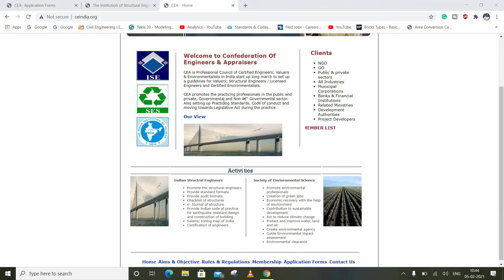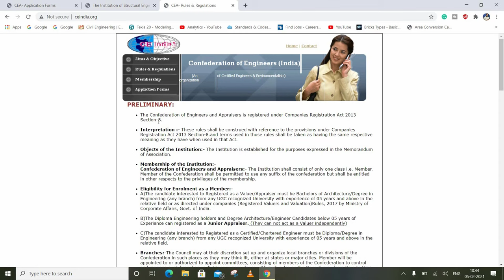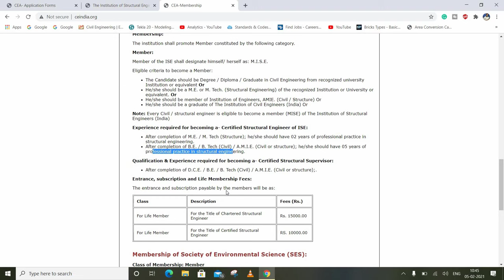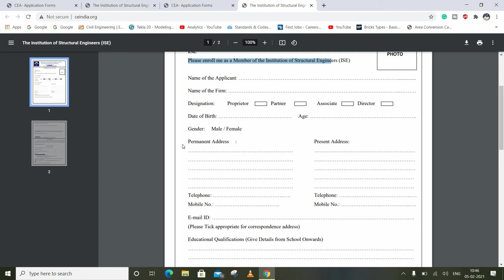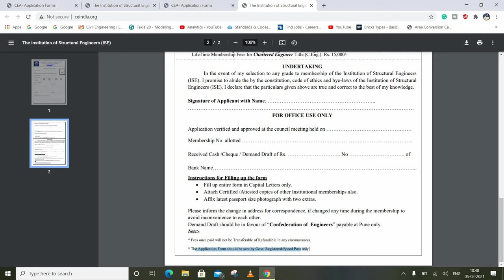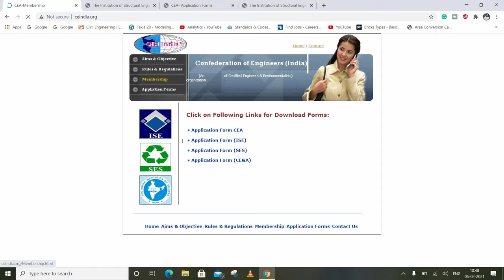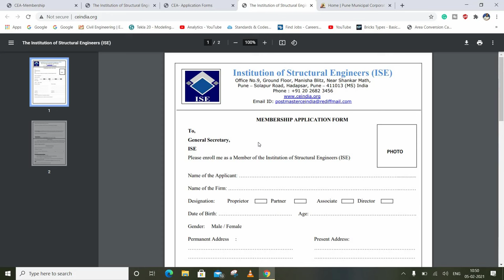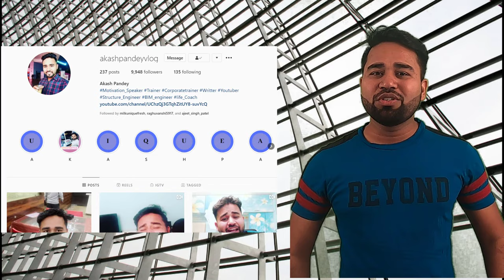How to Apply for Structural engineering license||Complete Structure||Episode 16||By- Akash Pandey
आओ इंस्टाग्राम पर 2 4 बाते करते है कुछ पढाई की कुछ फन की-I'm on Instagram as @akashpandeyvlog.

Support by vlogging channel-

Hello friends...